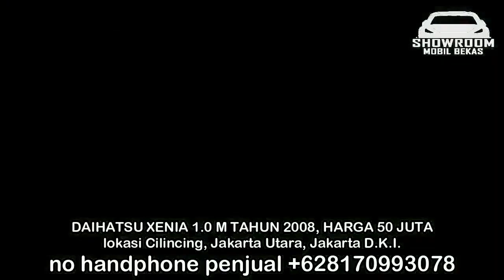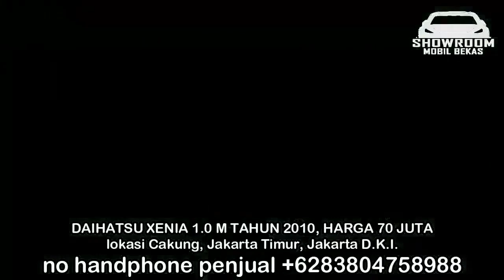HARGA MOBIL BEKAS XENIA TAHUN 2007 HANYA 28 JUTA TERMURAH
1. DAIHATSU XENIA 1.0 D TAHUN 2007, HARGA 28 JUTA

2. DAIHATSU XENIA 1.0 M TAHUN 2008, HARGA 50 JUTA

3. DAIHATSU XENIA 1.0 LI TAHUN 2010, HARGA 65 JUTA

4. DAIHATSU XENIA 1.0 LI TAHUN 2010, HARGA 77,5 JUTA

5. DAIHATSU XENIA 1.0 LI TAHUN 2009, HARGA 69 JUTA

6. DAIHATSU XENIA 1.0 M TAHUN 2010, HARGA 70 JUTA

TERIMA KASIH